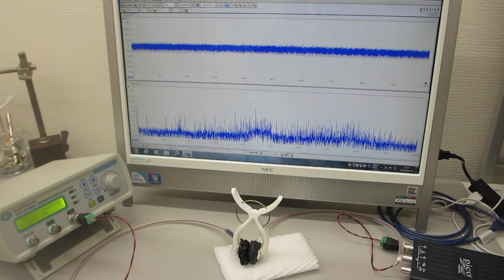メガヘルツの超音波発振制御プローブ（超音波システム研究所）